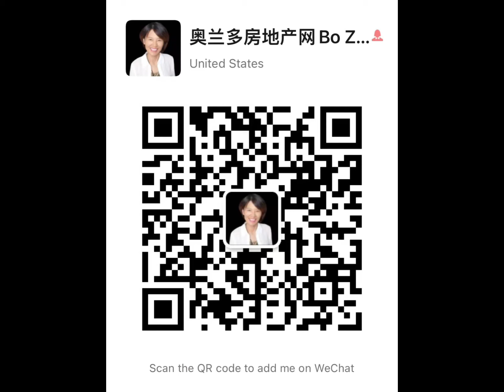4卧4/1卫， $585,999。住宅厨房配有 42 英寸的橱柜和花岗岩台面。还有宽敞的带围栏的后院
Windermere 温德米尔 4卧4/1卫， $585,999。住宅厨房配有 42 英寸的橱柜和花岗岩台面。还有宽敞的带围栏的后院，带顶棚的露台，您甚至可以从露台看到迪士尼烟花的夜晚。只需步行一分钟即可到达其中一个 该地区最好的小学。距离迪士尼大约10分钟路程，距离Westside Shoppes不到5分钟路程，距离Winter Garden Village购物中心约10分钟路程。